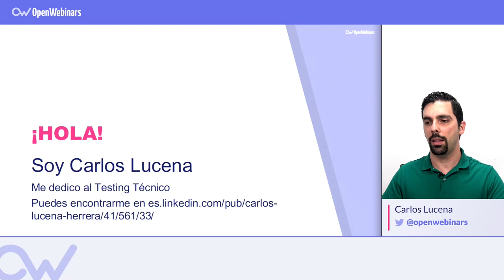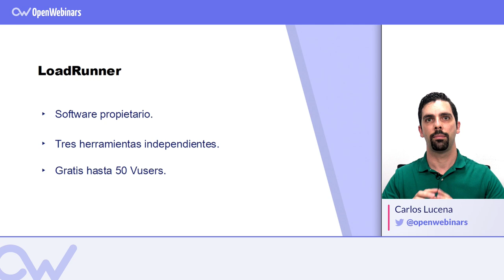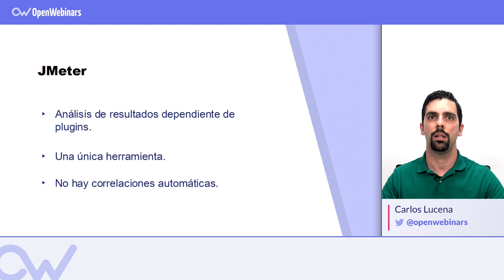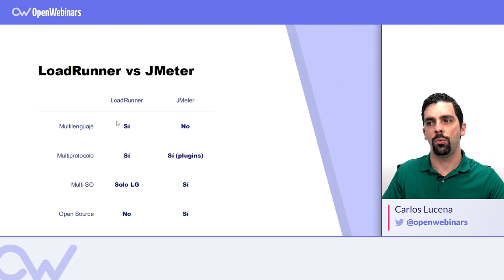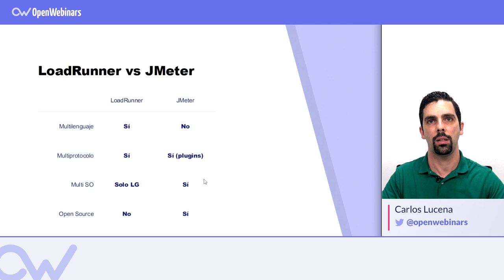LoadRunner vs JMeter [Comparativas en Español]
Con esta comparativa podrás saber qué puntos fuertes tienen LoadRunner y JMeter, dos herramientas muy conocidas para realizar Testing de Software.